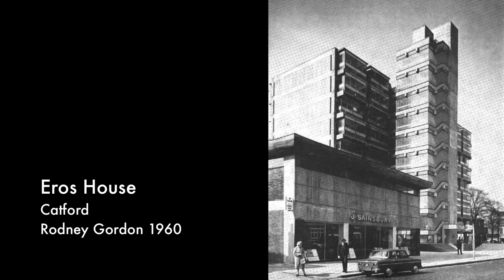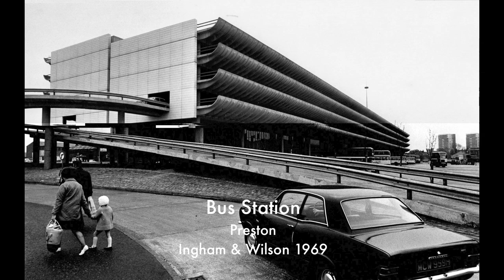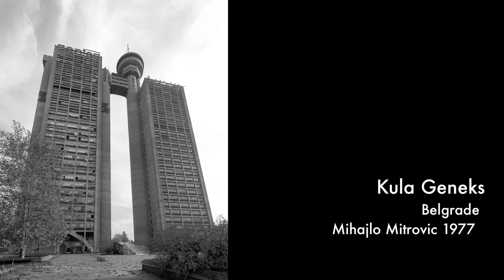Postscript to Jonathan Meades' 'Bunkers, Brutalism & Bloody-Mindedness'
An addendum to Jonathan Meades' 'Bunkers, Brutalism & Bloody-Mindedness' (a k a 'Concrete Poetry), with music by Bruno Maderna, performed by the Radio-Sinfonie-Orchester of Frankfurt, under Arturo Tamayo. No copyright is claimed, excepting that which pertains to the arrangement and manipulation of material.